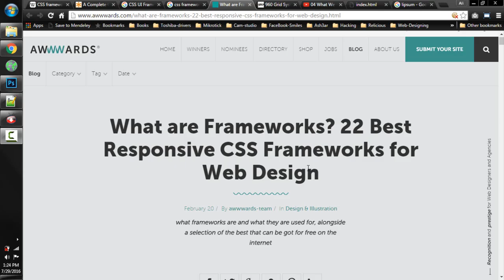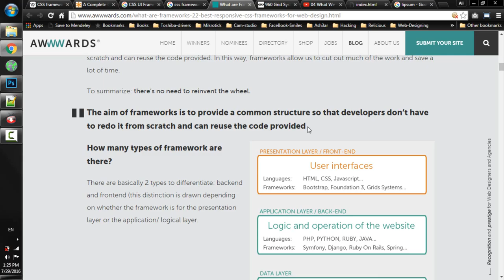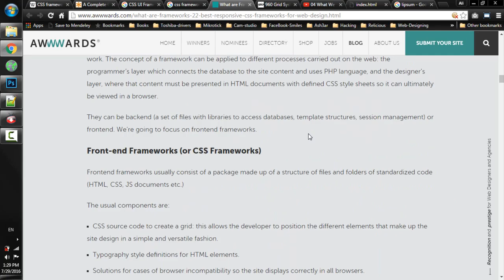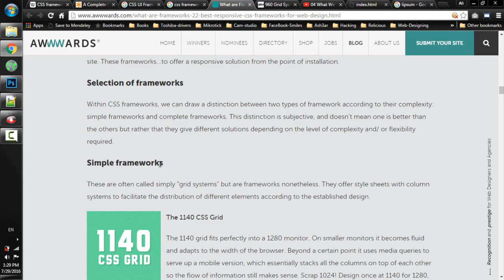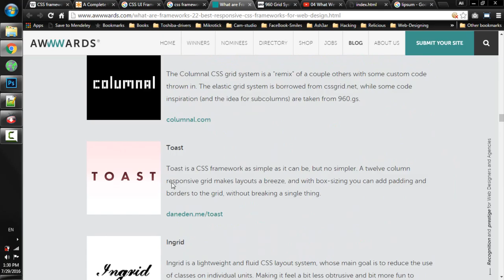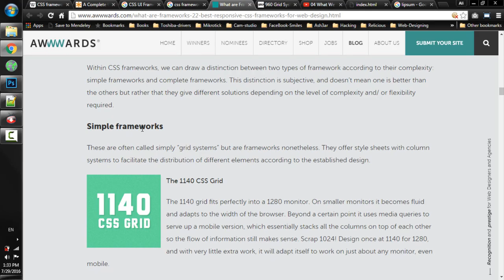Lecture Num 02: Frameworks Types